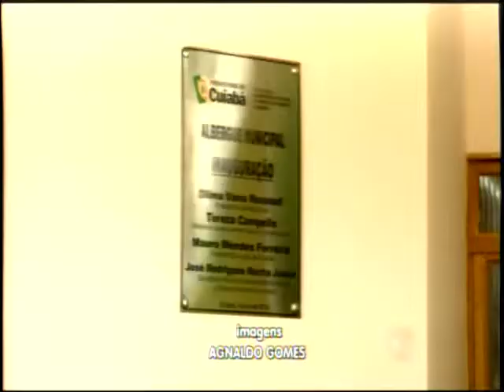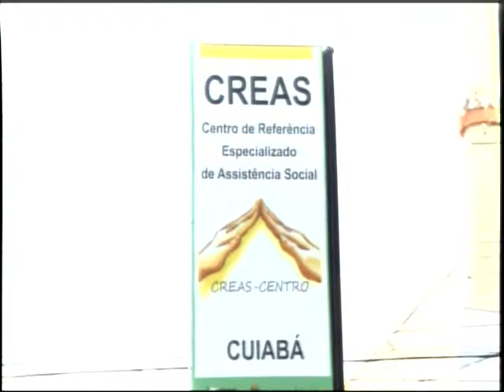Secretária de Insistência Social destina vagas em alberge para turistas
O sonho de assistir os jogos da Copa do Mundo fez com que muitos torcedores viesse para a cidade sem ter garantido um local para ser hospedar.